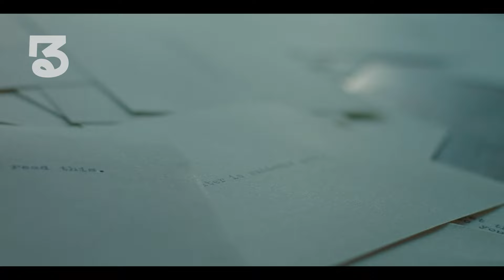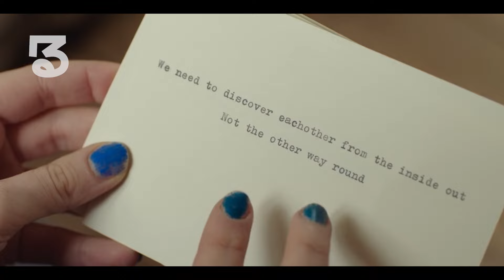A Mysterious Pandemic is Putting Everyone on This Island To Sleep